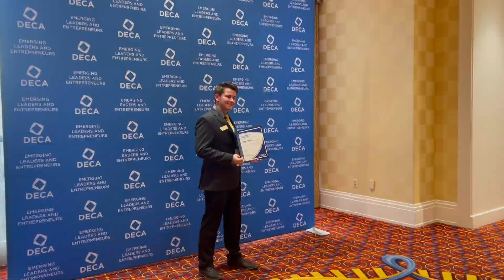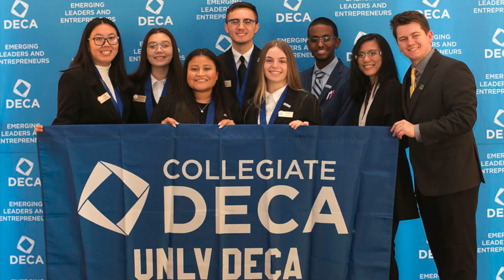Collegiate DECA ICDC 2022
UNLV DECA | Baltimore, MD